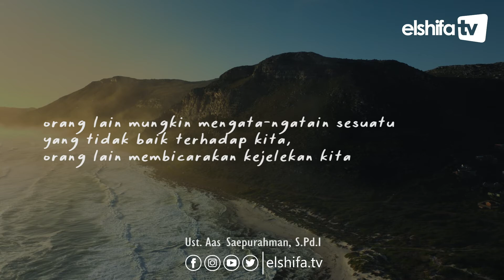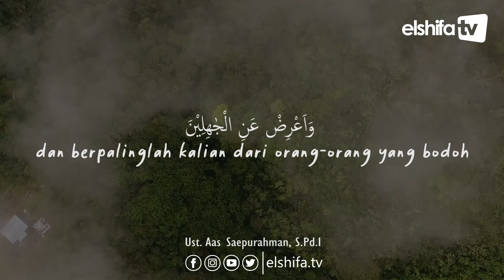Besarnya Pahala Memaafkan Kesalahan Orang lain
Sahabat, sungguh besarnya pahala mereka yang memaafkan kesalahan orang lain. Yuk, simak selengkapnya dalam one minutes booster Besarnya Pahala Memaafkan Kesalahan Orang lain  oleh Ust. Aas Saepurrahman, S.Pd. I.

AYO SAHABAT!
Bersama Ambil Bagian Bersyiar melalui Dakwah Elshifa TV, agar senantiasa mampu menjalankan Dakwah sampai ke Penjuru Negeri.

Melalui Rekening BSI (VA)
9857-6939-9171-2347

Informasi dan Layanan :
Info & Layanan Elshifa TV : 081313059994
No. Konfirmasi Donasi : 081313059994